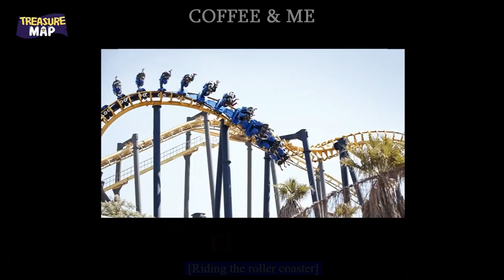Yoon Jaehyuk and His 4 Babies (Best Hyung Ever!)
TeuHi!
I'm back with the new video of Yoon Jaehyuk and his 4 Babies!
TeuBye! 💕💕